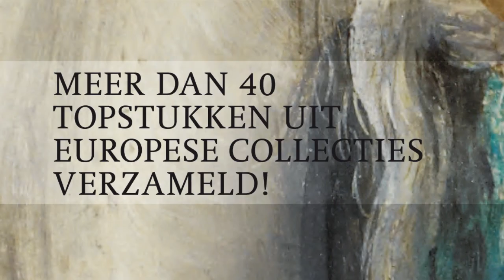Roelandt Savery Tentoonstelling Broelmuseum Kortrijk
21 april 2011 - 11 september 2011

is de website waar je alle actuele informatie kunt lezen in het NL, Fr en E.

Het Broelmuseum organiseert samen met de Národní Galerie Praag (het nationaal museum in Praag), een internationale tentoonstelling rond Roelandt Savery, de 16de eeuwse schilder met Kortrijkse roots. De tentoonstelling loopt eerst in Praag van 6 december 2010 tot 20 maart 2011. Vanaf 21 april tot 11 september 2011 zijn meer dan 40 werken van deze fantastische schilder in het Broelmuseum te bewonderen!

Roelandt Savery is geboren in Kortrijk in 1576. Hij reisde naar het keizerlijke hof van Rudolf II in Praag. In deze culturele smeltkroes voor kunst en wetenschappen ontmoette hij de belangrijkste kunstenaars, architecten, wetenschappers, filosofen en humanisten uit heel Europa. In Praag zag hij voor het eerst exotische dieren zoals: leeuwen, ara's, dodo's,... Sommige kon hij live bekijken in de keizerlijke dierentuin. Zij vormden samen met de uitzonderlijke fauna en flora en de weidse landschappen de inspiratiebronnen voor zijn fantastische schilderijen.

Savery ook voor kids!
Niettegenstaande Roelandt Savery leefde op het einde van de 16de - begin 17de eeuw, is hij helemaal geen oude vervelende knar! Zijn schilderijen zijn zo wonderlijk dat ze zeker spreken  tot de verbeelding van de kinderen van nu. Voor deze tentoonstelling zetten we een superleuk en cool familieparkoers op dat zowel jong als oud zal weten te boeien. Dit familieparkoers kan ook in klasverband verkend worden. Het parkoers is bedoeld voor kinderen van 6 tot 12 jaar.

Savery voor groepen en verenigingen

    Bezoek met gids: € 5 pp | gids € 55 /max. 25 personen
    Bezoek met gids + koffie en versnapering: € 7 pp | gids € 55/max. 25 personen

Voor meer informatie en reservatie van de groepsbezoeken kan u terecht bij het Broelmuseum op het nr. 056/27 77 80 of via

Dagarrangementen

De tentoonstelling is een geknipte aanleiding voor een dagje uit in Kortrijk. U kunt kiezen uit drie programma's die telkens een geleid bezoek aan de tentoonstelling combineren met een verrassende stadswandeling.

    Savery en O dier-baar Kortrijk: ondanks de eeuwenlange verstedelijking kruisen dieren van uiteenlopende pluimage voortdurend ons pad in de stad en in het museum.
    Savery en De Rozentuin: demonstratie- en  proeftuin waar jaarlijks 100 à 150 nieuwe rozencreaties van Europese selectiehuizen worden opgeplant en beoordeeld.
    Savery en PARADISE LOST PARADISE: hedendaags kunstparcours met ingrepen in de publieke ruimte geïnspireerd op een typisch 'Saveriaans' thema: het paradijs...  (2 juli - 28 aug)

Prijs: € 27,95 of € 32,45 pp (afhankelijk van het gekozen menu). Inbegrepen: Koffie, geleid bezoek aan de tentoonstelling Roelandt Savery, middagmaal (excl. dranken), wandeling met gids (programma 1, 2 of 3). Groepen vanaf 15 personen. Mogelijk vanaf 3 mei 2011.